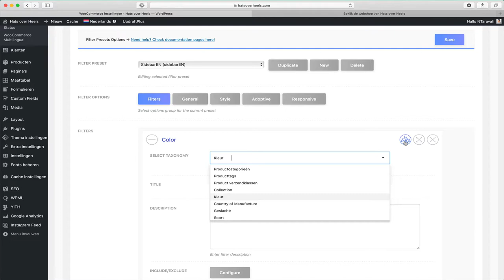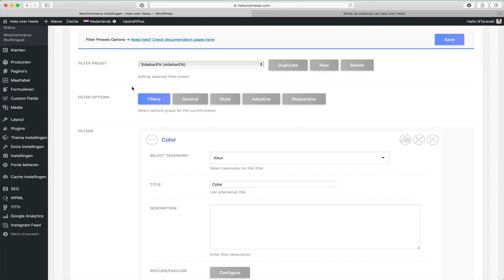WooCommerce productkleurenfilter voorzien van nieuwe tinten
In deze video laat Noëll je zien hoe je nieuwe tinten toevoegt aan je productkleurenfilter binnen WooCommerce.